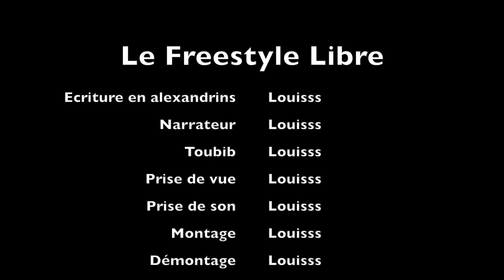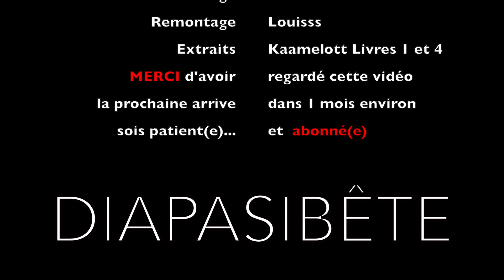Le Freestyle Libre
Une petite présentation du Freestyle Libre (FSL), ce système génial de contrôle de la glycémie en continu. Toujours en alexandrins pour les amateurs de poésie (et aussi parce que ça m'amuse beaucoup d'écrire comme ça ;-) )